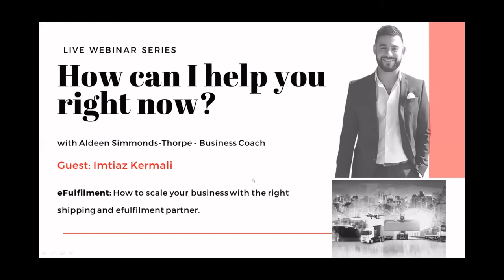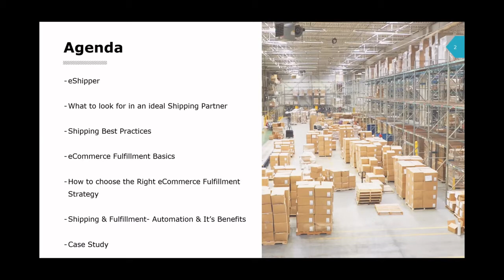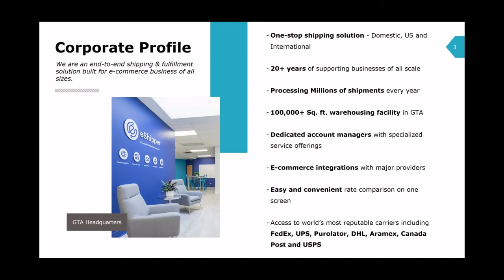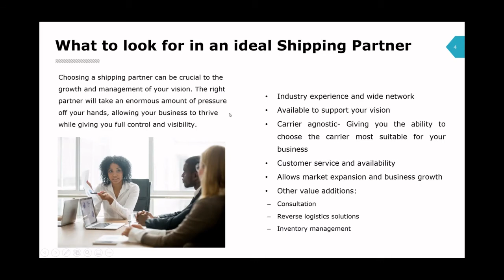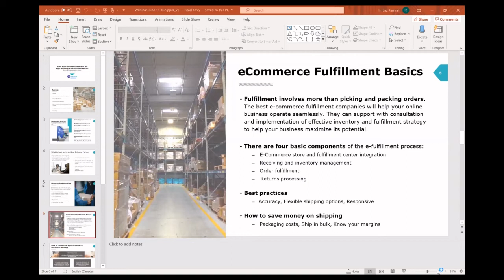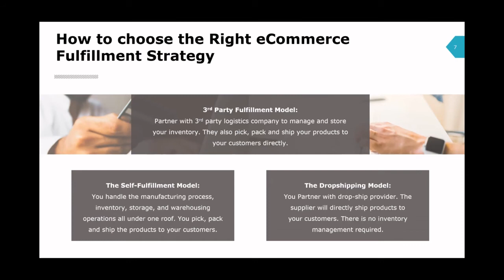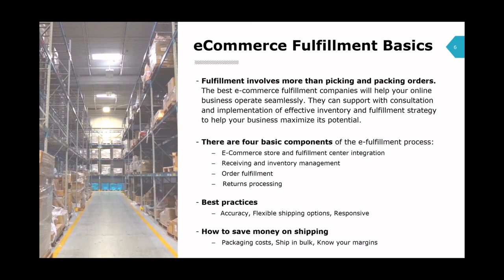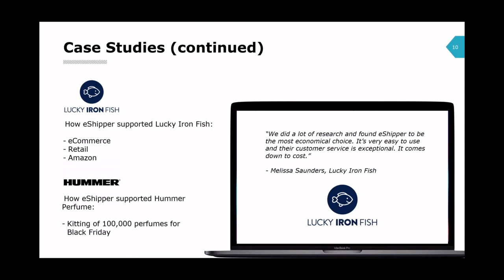How Can I Help You Right Now: eFulfilment: How to scale your business with the right partner.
In this episode of the 'How Can I Help You Right Now?' Live Webinar Series we are joined by Imtiaz Kermali from eShipper as explore how small businesses can scale their business with the right shipping and efulfilment partner.